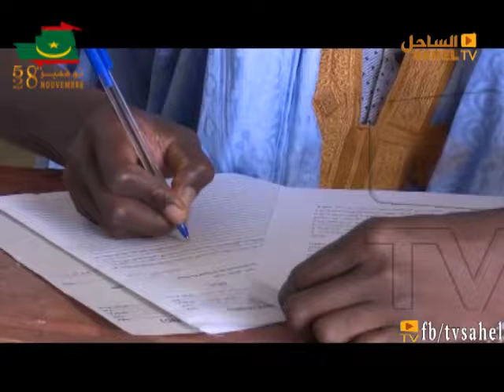XIBAARU 26 11 2018 / Demba Cisse